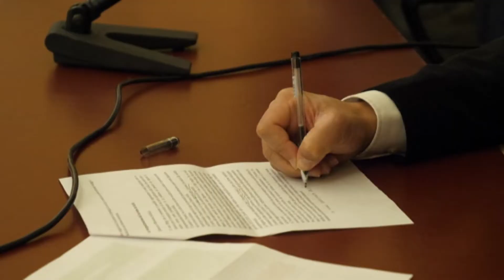Birgi torni a volare - conferenza della Lega a Marsala